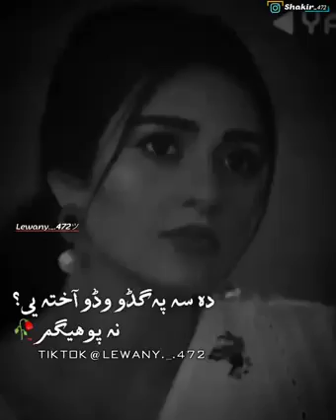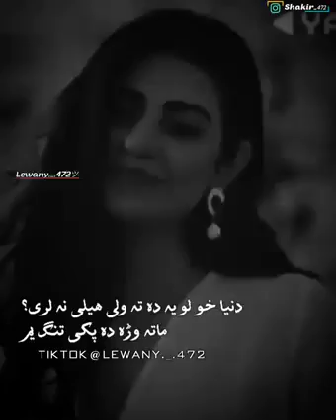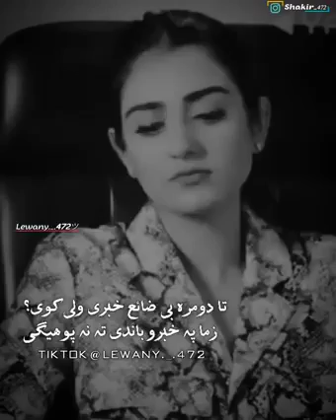broken heart touching video 2022